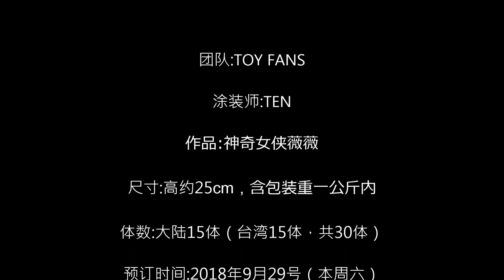TOY FANS 神奇女侠薇薇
团队:TOY FANS

涂装师:TEN

作品:神奇女侠薇薇

尺寸:高约25cm，含包装重一公斤内

体数:大陆15体（台湾15体，共30体）

预订时间:2018年9月29号（本周六）晚八点开订

出货时间:第一批10月底，

第二批11月中，如遇恶劣天气因素出货时间延迟

定制状态:近期预订